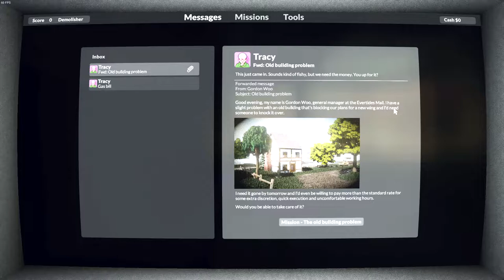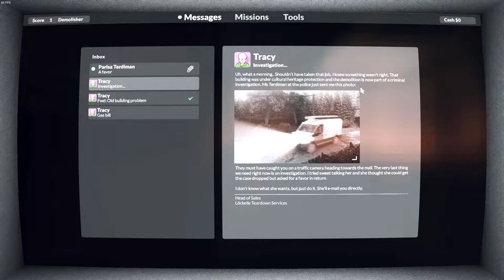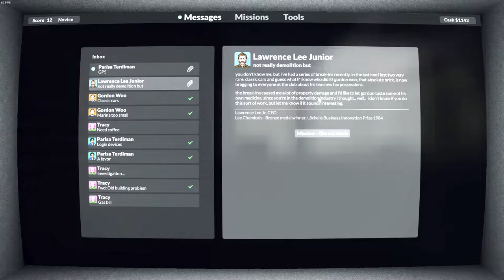I Became a Demolition Expert for the day!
In today's video, we are back with yet another Let's play video. In today's video we became a demolition Expert in a game I've seen all over TikTok, a game known as Teardown. Teardown is similar to Minecraft in the way it looks but certainly not the way the game plays. This game allows you to destroy everything with pretty much anything in the game wether its your own weapons and tools or the vehicles stored around the map.